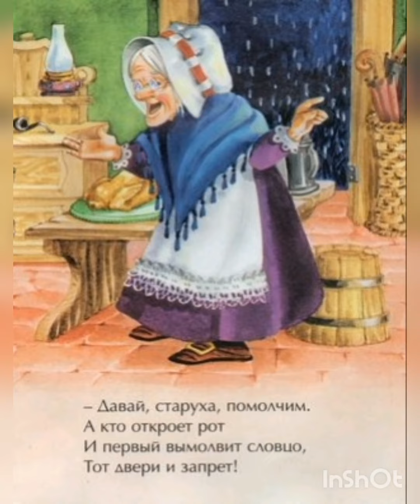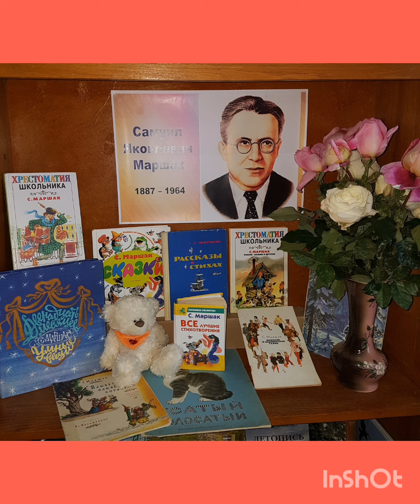Международная акция "VIII День поэзии С. Я. Маршака".